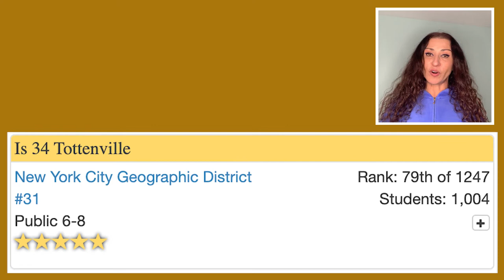BEST Rated Public SCHOOLS in Staten Island. Moving To Staten Island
Best Rated Public Schools in Staten Island.

Before moving to Staten Island, NY having school aged kids, schools is one of the most criterias you will be looking at.

In this video I give you 9 best rated public schools in Staten Island that came up when I searched them using the links I pasted here for you.

So please do your own research and remember that information may be a bit outdated.

Here are the 3 links I promised to give you.